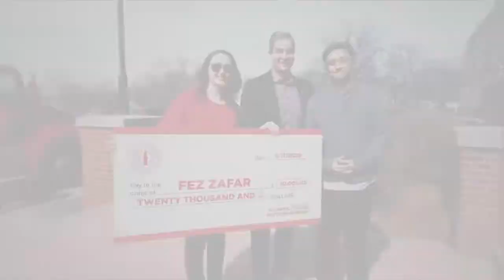HDTV News 10/13/20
News with new music!